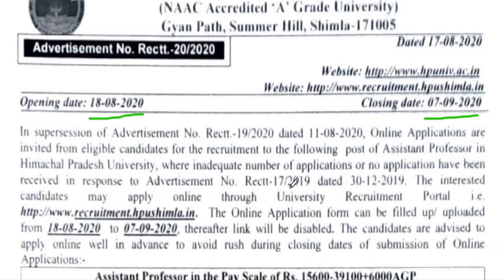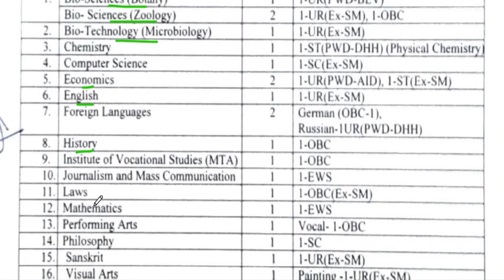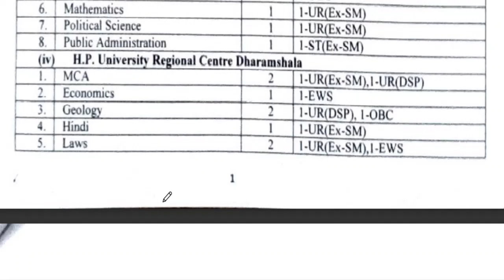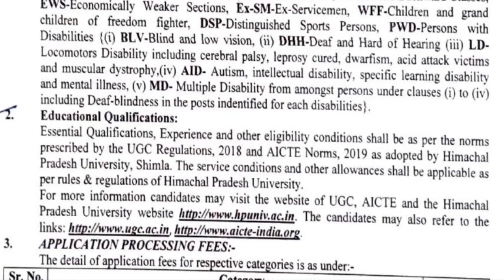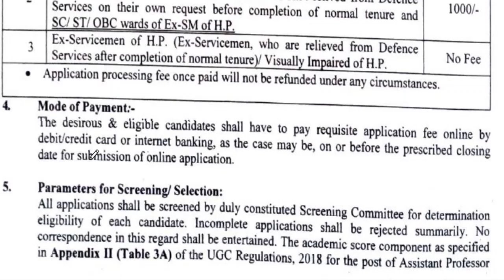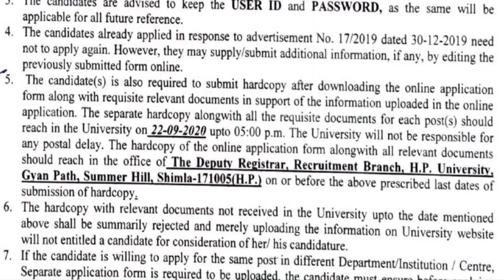HPU SHIMLA में निकली भर्ती | Official Notification Out